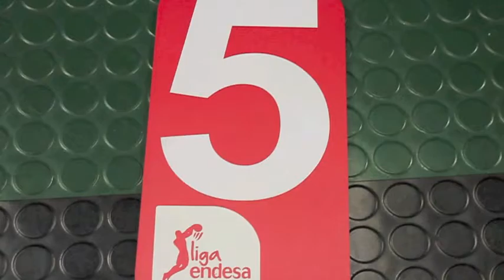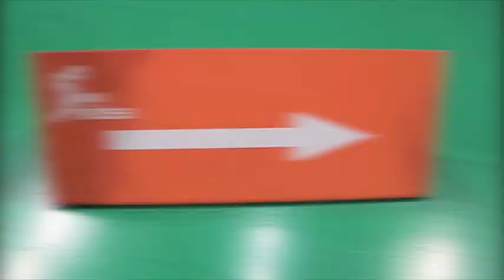Preparació fotos Guia Oficial 2012/13 Liga Endesa